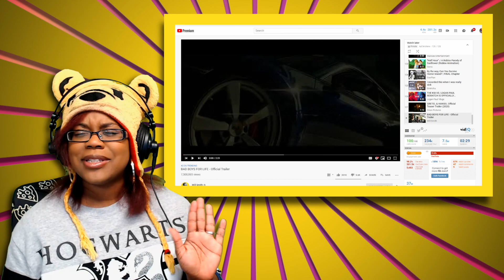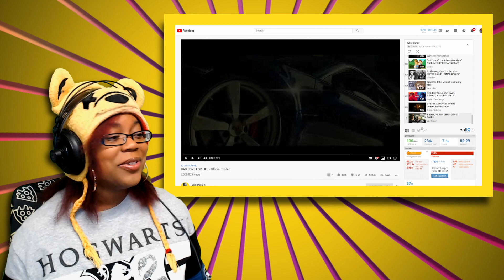BAD BOYS FOR LIFE Official Movie Trailer Reaction